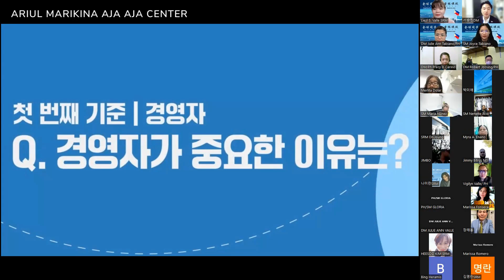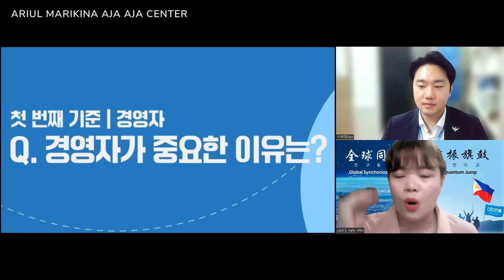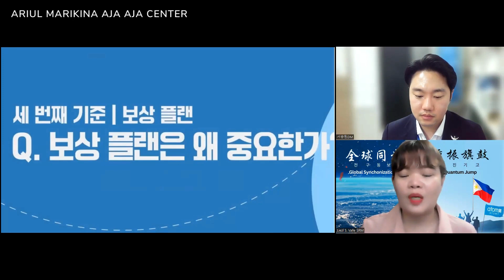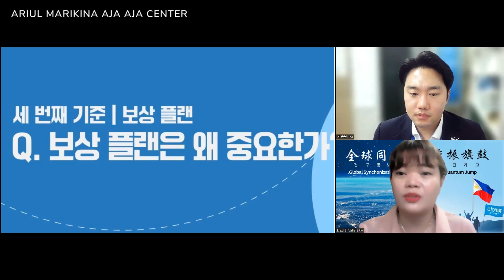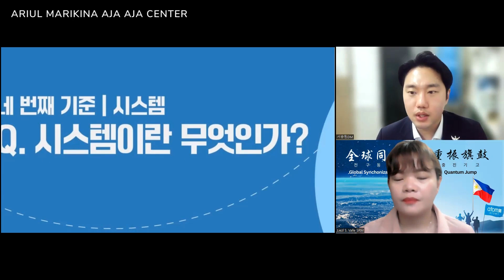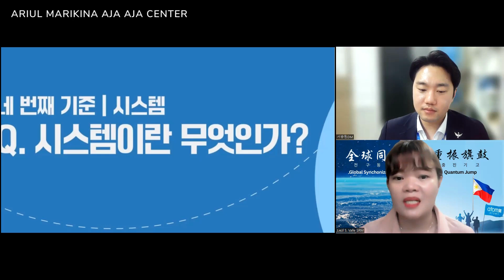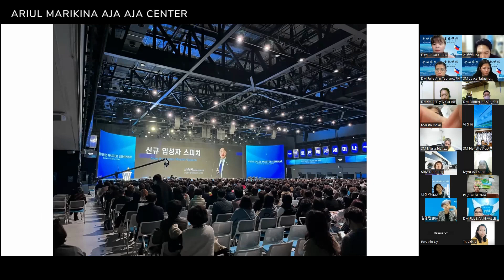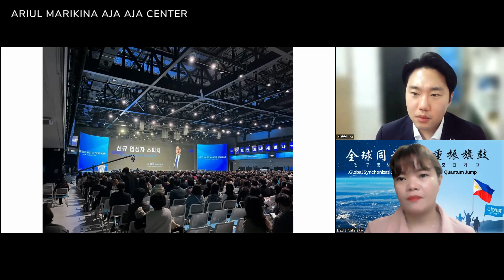Atomy Vision Lecture by DM Daniel Seo [ENG]